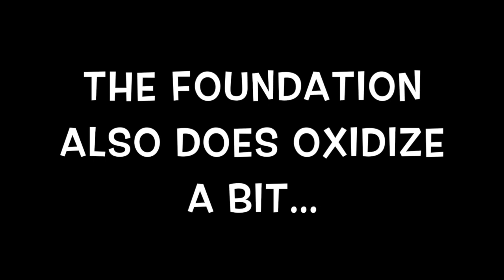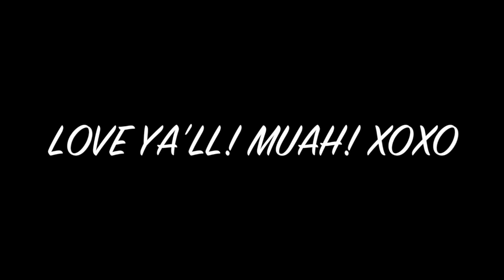FULL FACE OF FENTY BEAUTY BY RIHANNA | 1ST IMPRESSION & FULL DEMO! | *REAL & HONEST REVIEW*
14248 F Manchester Road, Suite #200